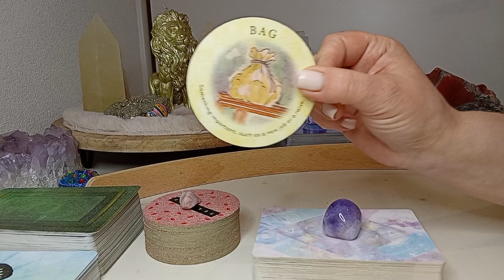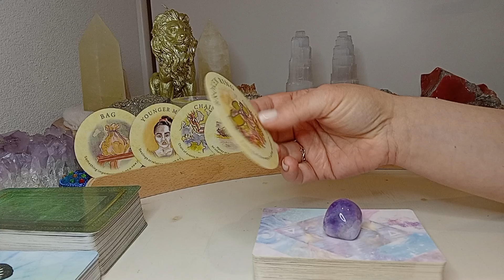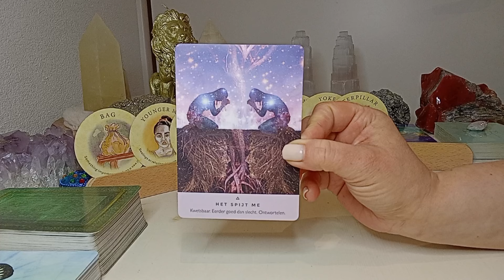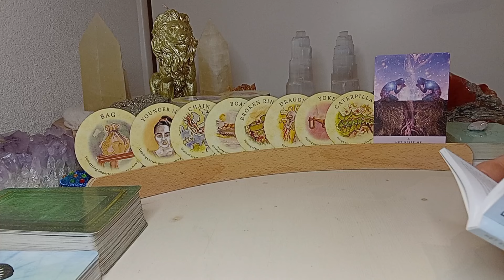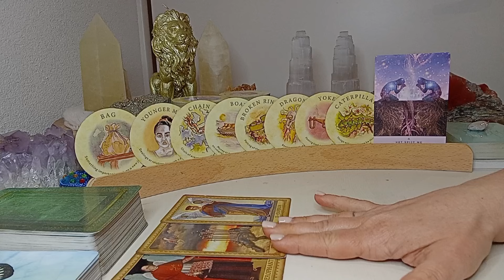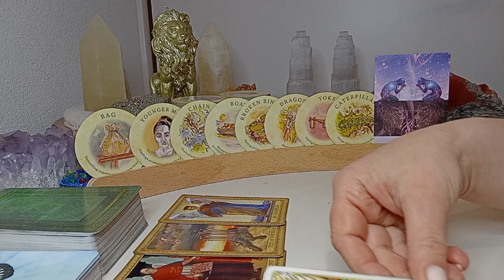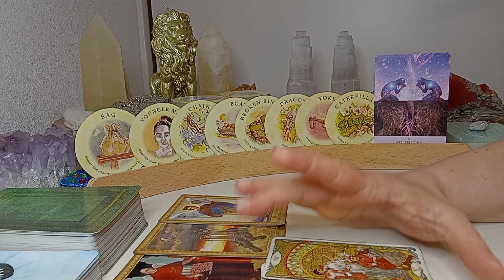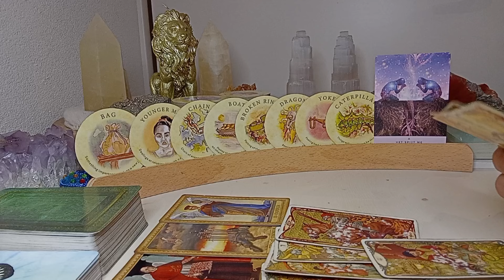Deel 1 ✨️ Week 8 t/m 14 april 2024 😇 Vrijheid, loslaten van illusies! 🙏 Positief blijven 🍀❤️